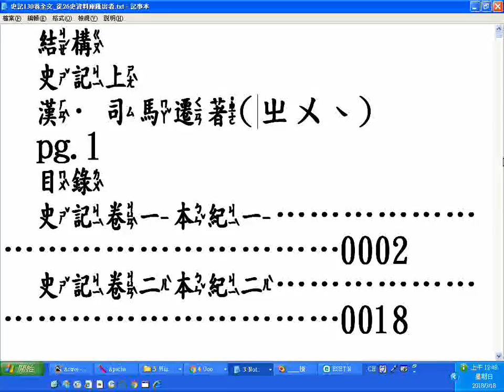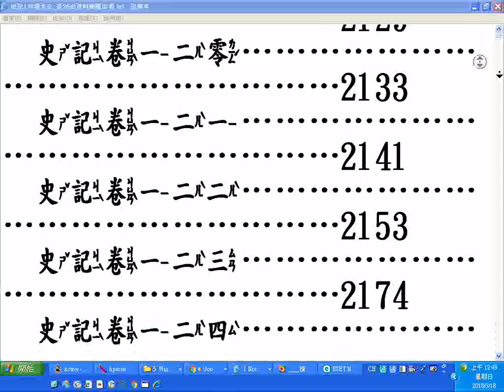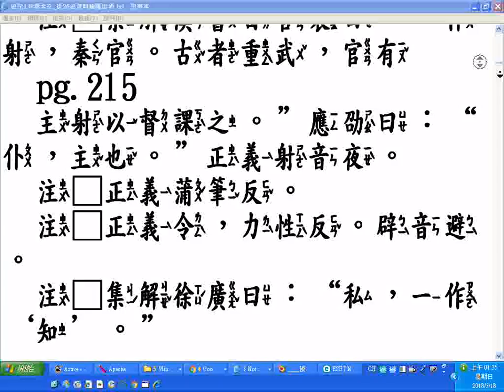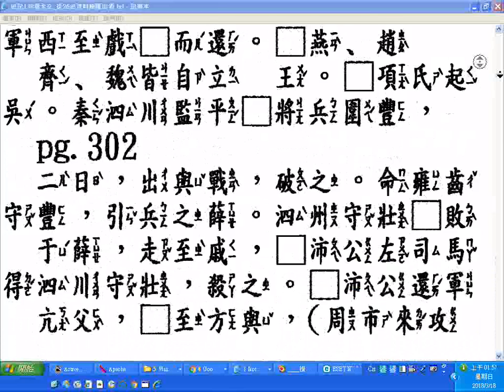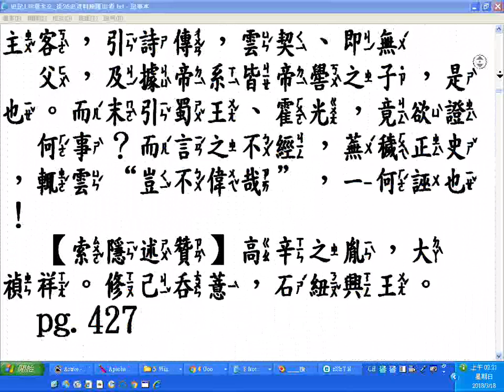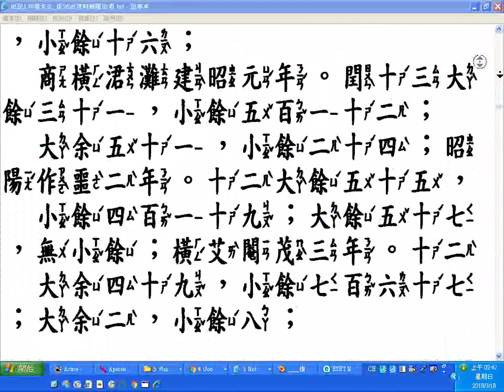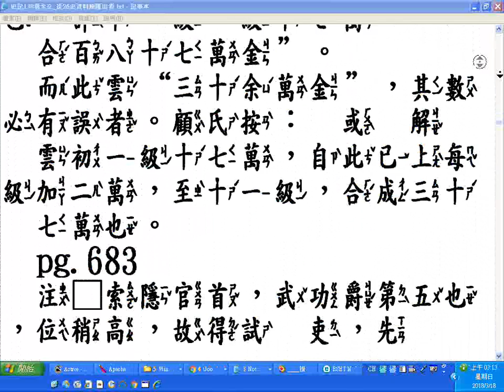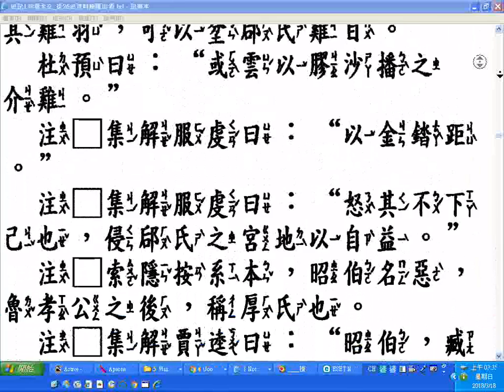__快速瀏覽_史記130卷全文_從26史資料庫匯出者__p.1to788含注音(部份破音字注音有誤另有雲字大都是云字之誤請自行改正)__20180318螢幕錄影.wmv